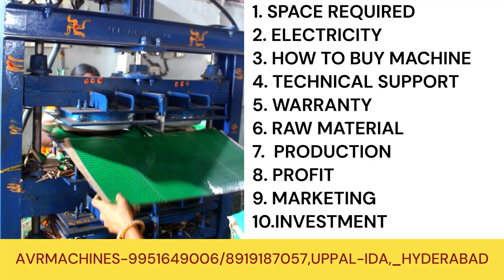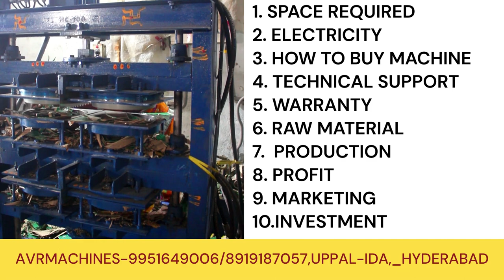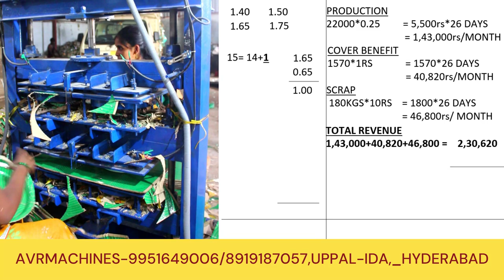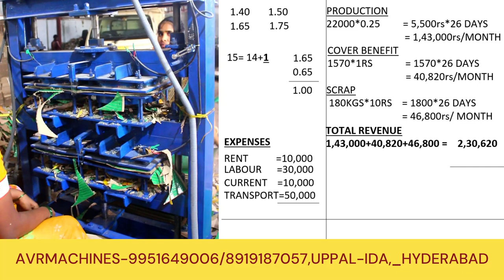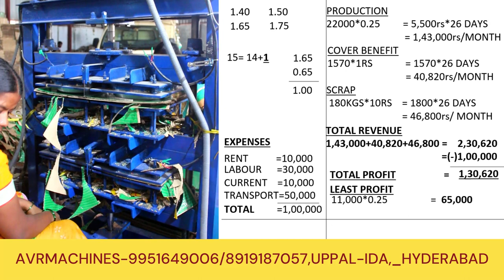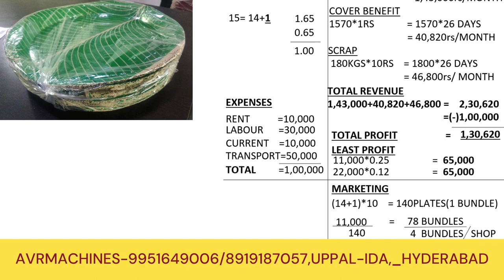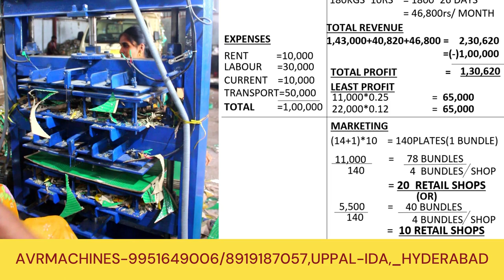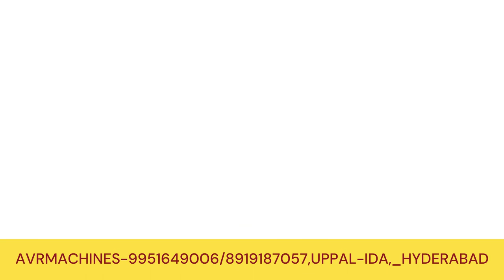Paper Plate Making Machine, పేపర్ ప్లేట్ బిజినెస్ సీక్రెట్స్, ప్రారంభం నుండి లాభాల వరకు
GET IN TOUCH WITH OUR BEST SUPPORT TEAM
AVR Machines

### Video Description:
Welcome to another insightful journey with AVR Paper Plate Making Machines! 🌟 Today, we're diving deep into the secrets of the paper plate-making business, from its humble beginnings to the soaring heights of profit. Whether you're a budding entrepreneur or a seasoned business owner, this video is your ultimate guide to navigating the complexities of the industry. Discover the latest trends, cost-effective strategies, and insider tips to transform your paper plate-making venture into a thriving success. Together, let's shape the future of the paper plate industry! 🚀